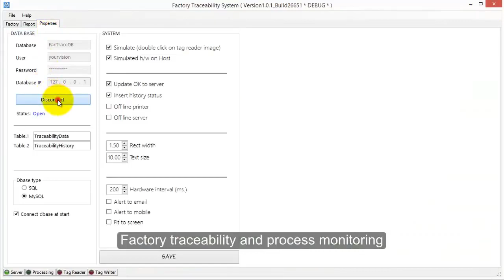In house / Out door Traceability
- Collect production data from all stations on any shop floors.